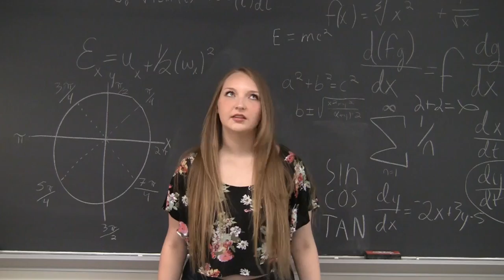Design your own major at Hanover College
Filmed and edited by HanUnder Studios (Carson Bailey '18, Austin Elrod '18, Joshua Parker '18, and Collin Beauchamp '19), starring Anna Marie Kemple '18